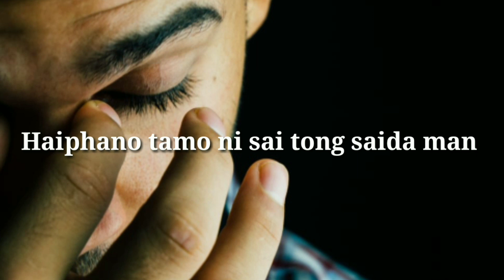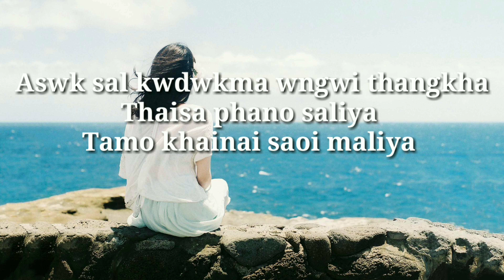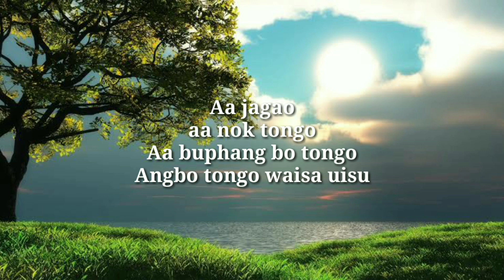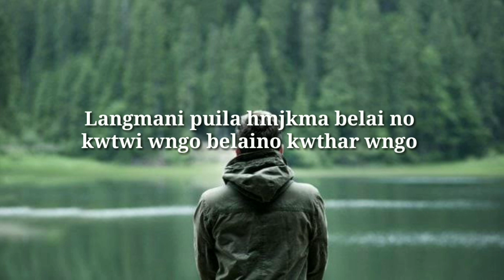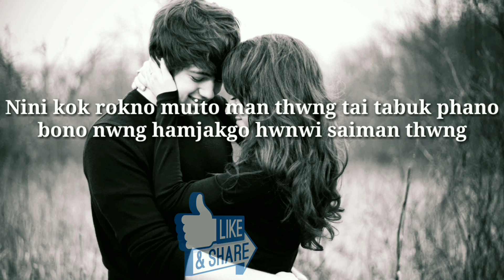Puilani hamjakma 💔 || sad story || heart touching love story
Langmabai Gwdaljak
Langmabai Gwdaljak

Khajani takhuk tai bukhuk song oro ang kebono chaya kebono kaham hwnwi samaya do baksa baksa borokni langmabai gwdal tongo abagwi se ma swnamo chaya tongkhe nakar rwdi 🙏🙏

Langmabai Gwdaljak
Langmabai Gwdaljak